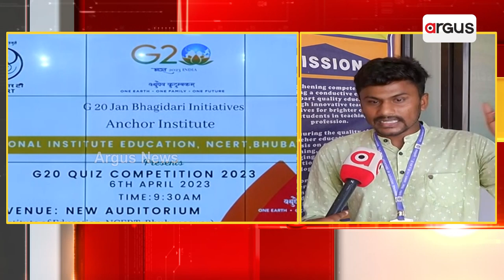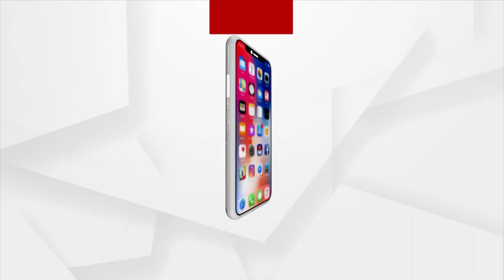Jan Bhagidari Program For G20 Organised In Dhenkanal's Regional Institute of Education